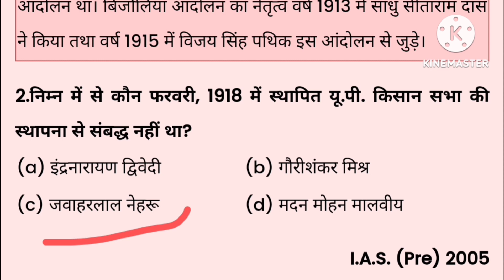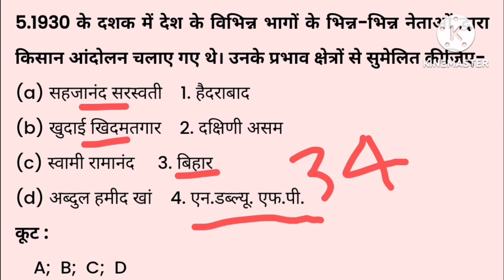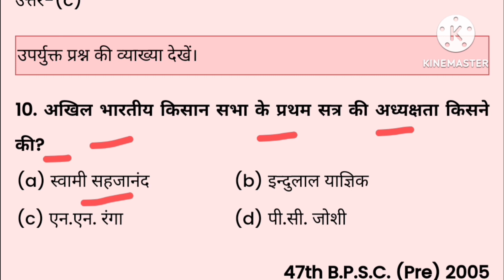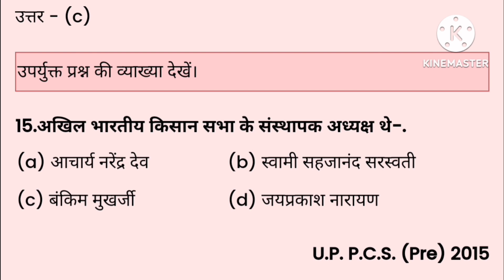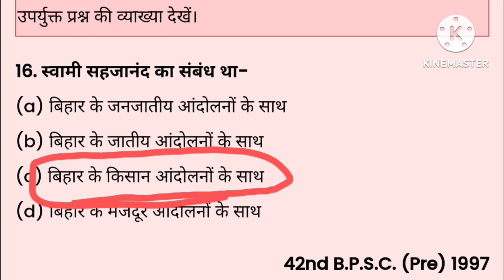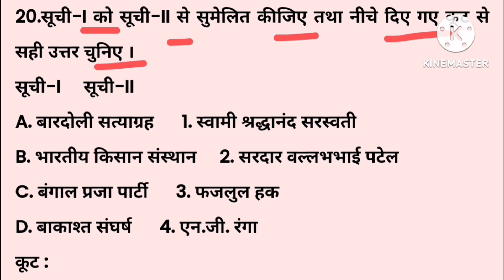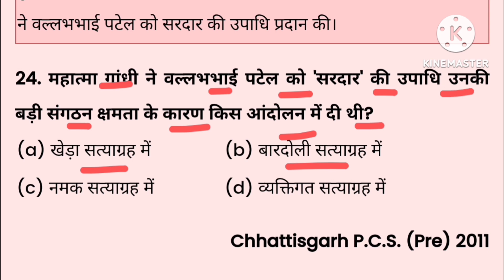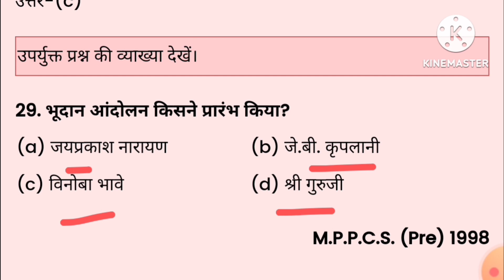किसान आंदोलन mcq || किसान आंदोलन के प्रश्न || kisan andolan mcq || Kisan andolan question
Rojgar Malik
Malik Rojgar

किसान आंदोलन objective question
किसान आंदोलन  की विशेषताएं
किसान आंदोलन  की उत्पत्ति कैसे हुई
किसान आंदोलन  का इतिहास
किसान आंदोलन  mcq
किसान आंदोलन
किसान आंदोलन  quiz questions
किसान आंदोलन  quiz answers
किसान आंदोलन  के प्रश्न

Guruji gk tricks 2.0
Khan sir classes
Guruji gk
Rajasthan gk class
Guruji 2.0
Rajasthan police
Rajasthan police https
Reet news
Reet modal paper
Reet exam modal paper
Ras
Rajasthan current affairs
Currant affairs
New current affairs
Gk gustions
Letst gk
Gk trick
Guruji gk trick
News
Rajasthan ka itihas
Goagraphy
Culture
Political science
Hindi
History

Ssc,
Ssc exam
Ssc delhi police exam
Delhi police
Police exam
Delhi police vacancy
Govt vacancy
Railway
Railway exam date
New vacancy
Letest govt job
Letest exam
Rajasthan police
Rajasthan  vacancy
Rajasthan exam
Letest police exam
Upse
Curaant news
New exam
RAS exam
Rajasthan history
History
Rajasthan giography
Giography
Science
Online classes
Letest news
Bhartiye itihaas
Indian giography
Indian culture
Itihas
Online study
News
 Rajasthan history, Hindi classes, political science, current affair, next exam, KD campus, Utkarsh classes, daily news, Rajasthan GK, Indian GK,
राजस्थान की प्राचीन कालीन सभ्यता है
राजस्थान का प्राचीन इतिहास
राजस्थान का मध्यकालीन इतिहास
राजस्थान का वर्तमान इतिहास
Rajasthan Police vecancy
Rajasthan Police special
 ढाई प्याला शराब की लोक देवी
 , जीण माता रेवासा सीकर
Vacancy 2022
Rajasthan ka prachin kalin itihas ka varnan
Rajasthan ki sabhyata hai
Rajasthan ki dargah
Rajasthan ke Pramukh abhyaran
Rajasthan patwari Bharti 2022
Rajasthan patwari
Patwari
Reet 2022
Rajasthan Police 2022
Rajasthan Police vecancy
Rajasthan Police cut off mark
Reet vecancy
Reet exam date
Read model paper
Reet answer ki
Rajasthan ki prachin itihas
Rajasthan all GK
Rajasthan history
Rajasthan news
Rajasthan ki sabhyata
Mewad ka itihaas
Chittorgarh durg
Rajasthan reet exam
Rajasthan reet exam classes
Rajasthan itihas ki classes
Online study point
Online study
Daily current affair
Current affair
Online classes
Bijoliya kisan andolan mcq
kisan andolan question
Kisan andolan mcq in hindi
अलवर किसान आंदोलन
Kisan andolan live today
Kisan andolan mcq question
Kisan andolan latest news
किसान आंदोलन न्यूज़ लाइव
kisan andolan live
किसान आंदोलन दिल्ली
बिजोलिया किसान आंदोलन mcq
बिजोलिया किसान आंदोलन के mcq questions
kisan andolan news today